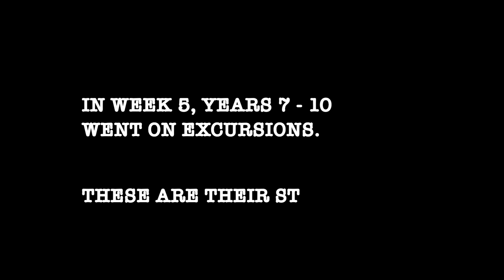CCSNEWS Episode 3 | Years 7-10 Excursions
In Term 1 Week 5, Years 7-10 went on excursions. These are their stories.